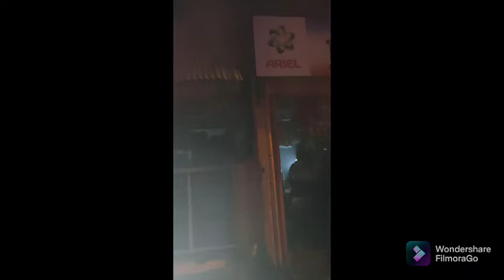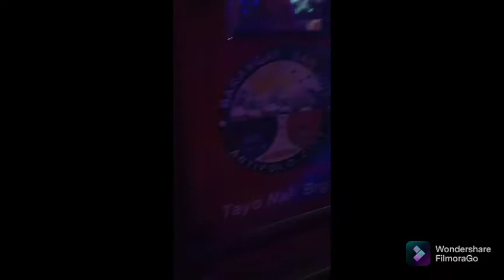Vlog 76 || Sunog sa Palengke Ng Bayan Ng Antipolo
This is my post in my youtube account. To be update to in future vlogs.